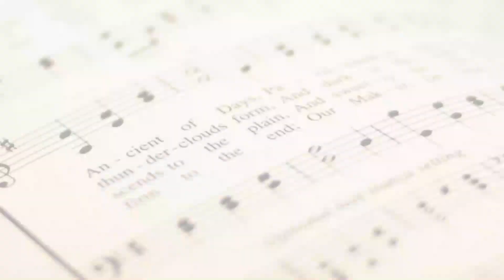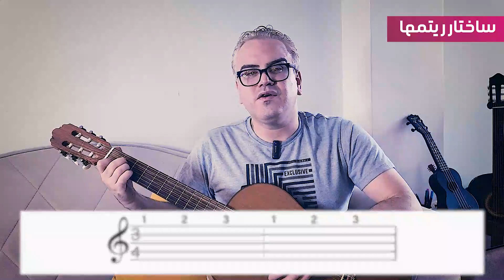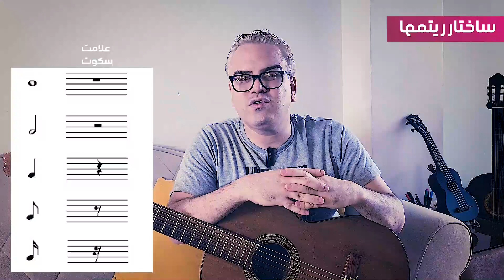چطوری ریتم ها ساخته می‌شوند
در این کلیپ به طور مفصل تک تک ریتم‌ها را با همدیگه مرور می‌کنیم و با معنی سکوت‌ها ضرب و میزان بیشتر آشنا می‌شویم
برای دریافت اطلاعات بیشتر و همراه شدن با من عضو صفحات اجتماعی من بشید
Telegram.me/sohrabbehradmusic